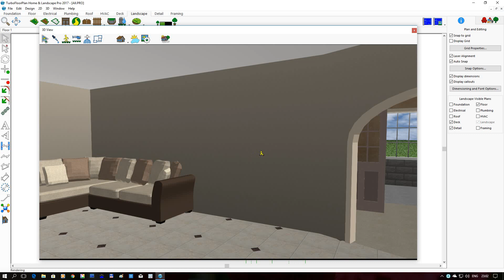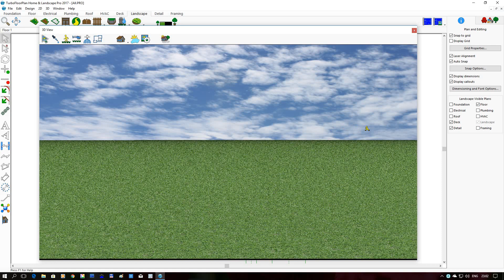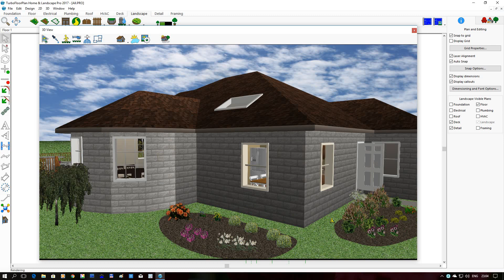3D Home and Garden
TurboFloorPlan 3D Home & Landscape Pro 2017.
The result of modeling the house and garden.